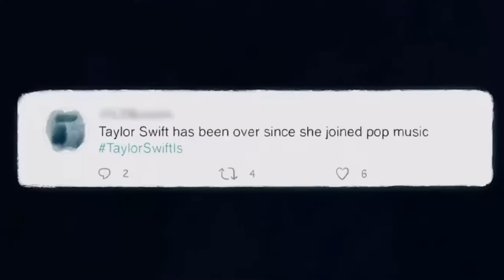Is A Second TaylorSwiftIsOverParty On The Horizon?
Spoiler alert the answer is no. in TODAY'S video we are discussing the recent 'hate train' that has popped up against Taylor Swift on social media. It's an inevitable mini and contained backlash that will do nothing to derail the current astronomical success of the world's biggest pop star. In this video I analyse and break down the rise of Taylor Swift as a cultural avatar, and why this current mini backlash is NOTHING like the events of 2016 and will have no lasting impact on her legacy.